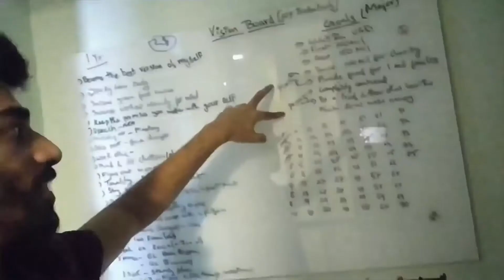Delivering 600 plants to Central Hyderabad | Honest Dead man did the work kinda feeling 🤮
Dude I’m very happy to deliver 600 plants but my stomach has been bothering for 8 hours straight up while I seas out at work. Man the pain was horrible almost puked twice...

And I’m still working yet to sleep... uploading this video while I’m on my way to central panjaguttta for the last delivery 🙏